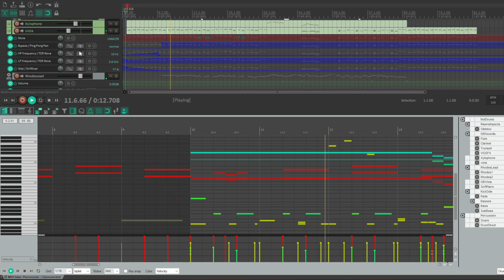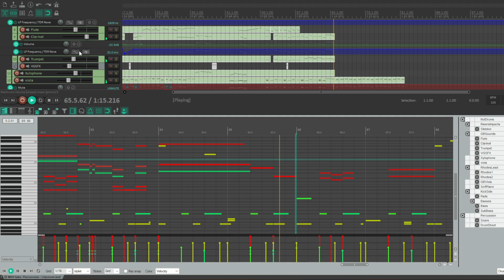Lilycove City - Pokémon Ruby, Sapphire & Emerald (lofi)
Reaper session for my cover of "Lilycove City."  VSTs I use:

- TDR Nova EQ (free)
- Loudmax Limiter (free)
- RC-20
- Addictive Drums
- ReaSamplomatic5000 (stock)
- Spitfire LABs (free)
- sforzando (w/ Pokemon Emerald Soundfont)
- Helm (free)
- mCompressor (free)